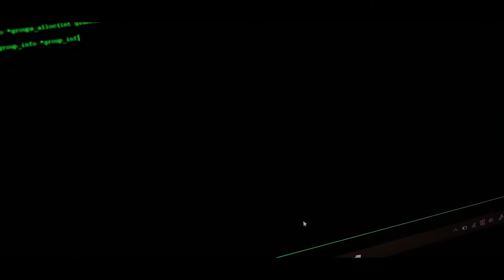I'm Gone - Joyryde | Fan-made Music Video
Whenever I would hear this song I pictured a "cool" action music video. Over the summer I shot, edited, and finally finished the video.

Please consider sharing this video and any others you enjoy!!

but hey Joyryde if you're seeing this let me know whatcha think